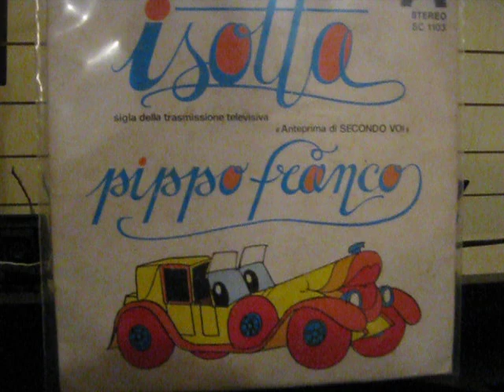ISOTTA - Pippo Franco - 45 GIRI